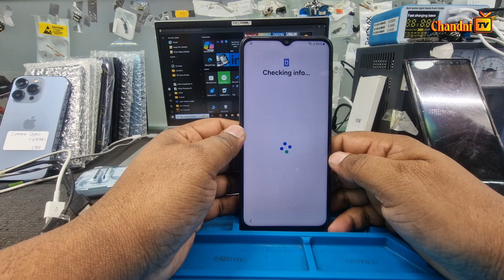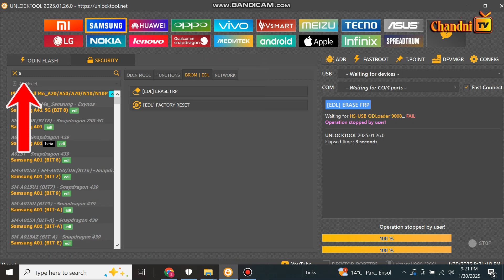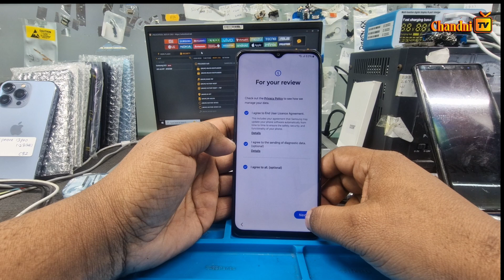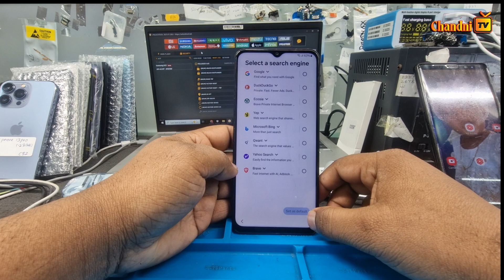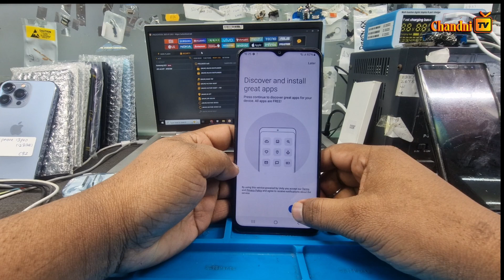Samsung A13 (SM A137F)Frp Bypass unlock Tool EDL Point 9008 port A-2-Z tutorial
🔑🛠️ Unlock Your Samsung A13 with Ease! 📱✨

Welcome to our ultimate guide on bypassing FRP for the Samsung A13 (SM A137F)! In this A-Z tutorial, we'll walk you through the simple steps to access EDL Point 9008 for effortless FRP unlock. Whether you’re a tech enthusiast or a complete newbie, our step-by-step instructions make it easy!

✨ Discover tools you need 👉 Troubleshoot common problems 🚀 Unleash your device's full potential while saving your data!

samsung a13 frp bypass without pc android 12/11,
samsung a13 frp bypass android 13 adb not working,
samsung a13 frp bypass samfw,
samsung a13 frp bypass android 14 adb not working,
samsung a13 frp bypass android 13 enable adb failed 2024,
samsung a13 frp bypass albastuz,
samsung a13 frp bypass android 13 ui 5.1,
samsung a13 frp bypass voice assistant not working,
samsung a13 sm-a135f frp bypass android 13 without pc,
samsung a13 frp bypass chimera,
samsung a13 frp bypass computer,
samsung a13 frp bypass voice command not working,
samsung a13 frp bypass miracle crack 2.82,
samsung a13 frp bypass 2024 exynos cpu,
samsung a13 frp bypass no emergency call no talkback,
samsung a13 frp bypass no voice command,
samsung a13 frp bypass no emergency call,
samsung galaxy a13 frp bypass voice command not working,
samsung galaxy a13 frp bypass talkback not working,
samsung galaxy a13 5g frp bypass,
samsung galaxy a13 frp bypass with pc,
samsung a13 frp/google bypass,
samsung a13 frp bypass android 13/14 new method 2024,
samsung a13 frp bypass no talkback,
samsung a13 frp bypass no talkback no pc,
samsung a13 frp bypass no pc,
samsung a13 frp bypass new,
samsung a13 frp bypass talkback not working without pc,
samsung a13 frp bypass youtube not working,
samsung a13 frp bypass android 13 new update,
samsung a13 frp bypass no talkback on pc,
bypass frp lock on samsung a13,
samsung a13 android 13 one ui 5.1 frp bypass,